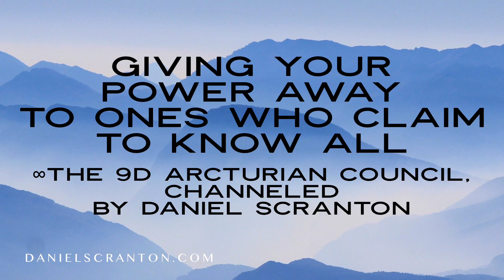Giving Your Power Away to Ones Who Claim to Know All ∞ 9D Arcturian Council Channel Daniel Scranton